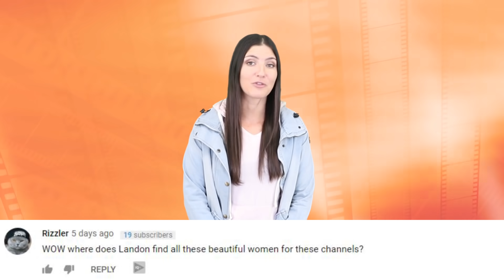Top 10 Actors Hollywood Won't Hire Anymore - Part 3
Welcome back to Top 10 Beyond The Screen. Guess what? Our crazy list continues today with a part 3 video of Top 10 Actors Hollywood Won’t Hire Anymore.We can all admit that actors often find themselves caught up in different scandals, bad decisions, or even false accusations. Unfortunately, being in the spotlight, it affects your career more than it would for someone who is not.

Edited By:
Ryan Wazonek